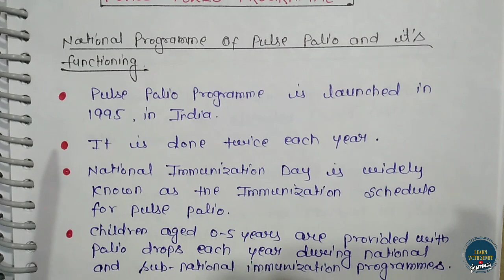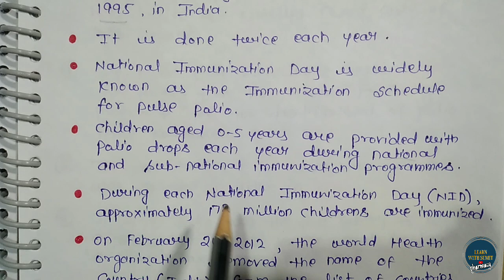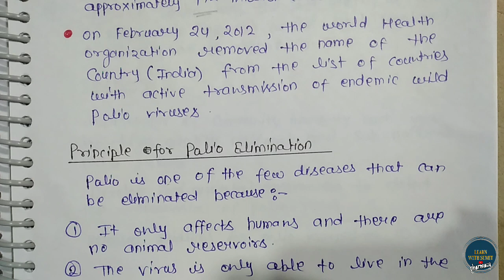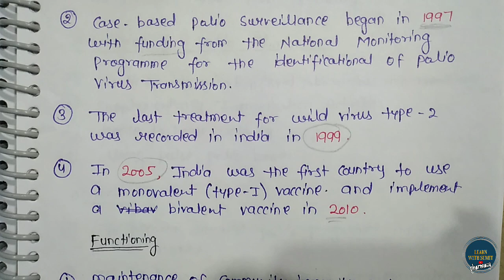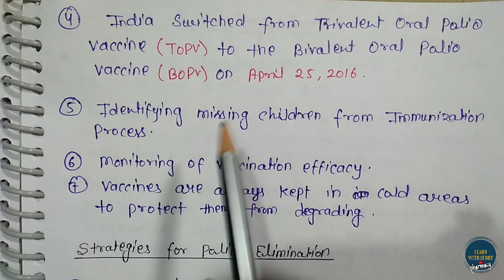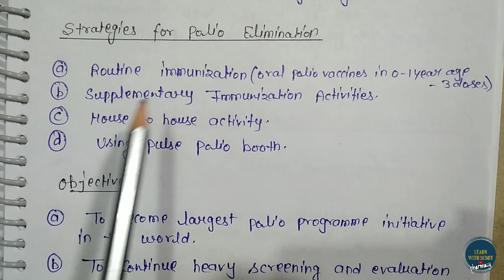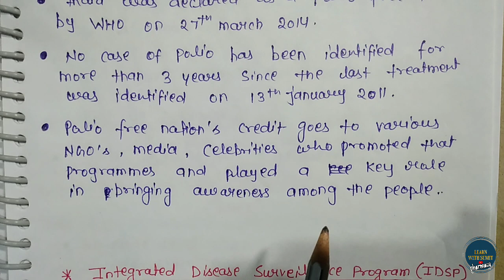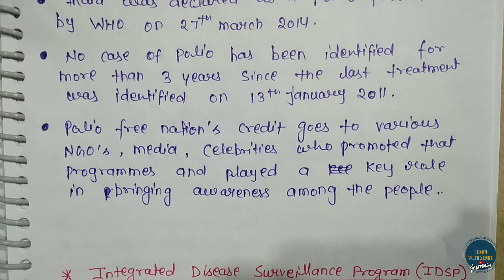Pulse polio programme | National programme for Deafness | Social and preventive pharmacy Unit-3